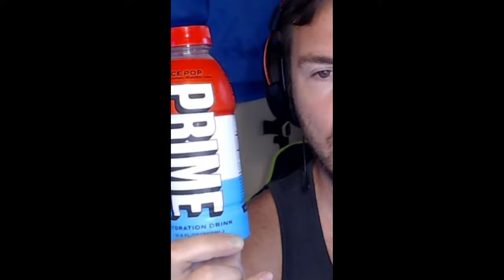Opinion On Prime Drinks For Gaming Hydration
Today we received a shipment of Prime Hydration drinks